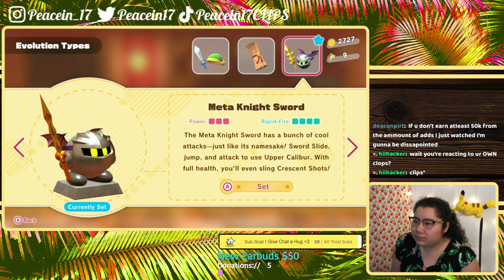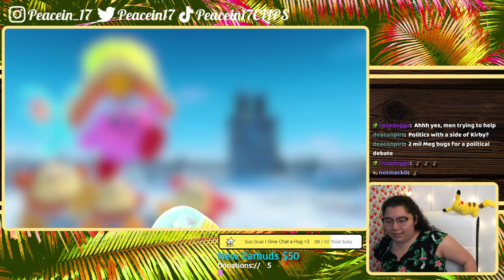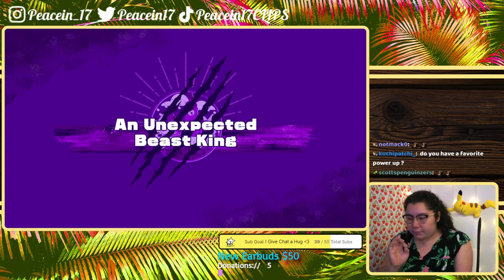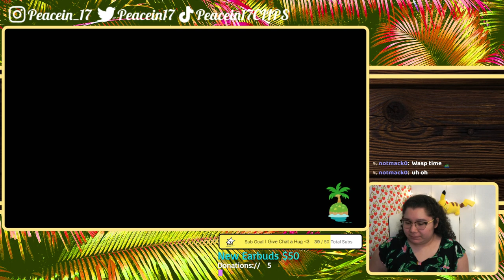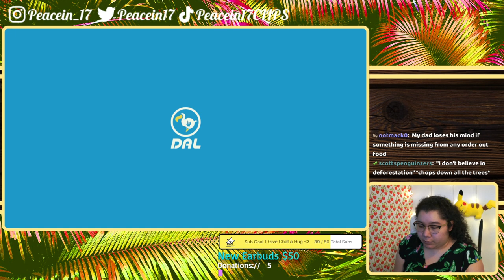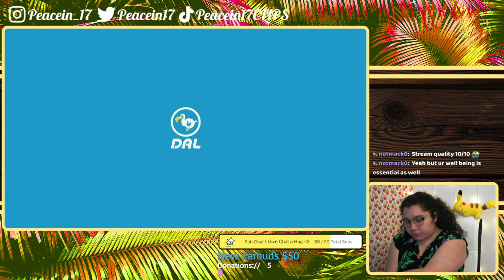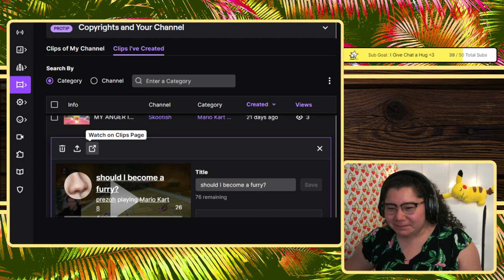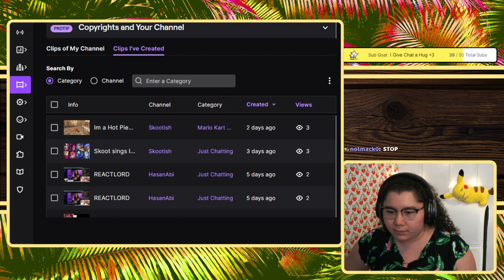5/18/22 In Honor of the Forgotten Waddle Dees o7 - Blind Kirby Playthrough ACNH Twitch Clips Reacts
Time Stamps
00:00:00 Starting Soon
00:05:20 Intro then Kirby and the Forgotten Land
01:50:28 ACNH
03:06:07 Reacting to Twitch Clips